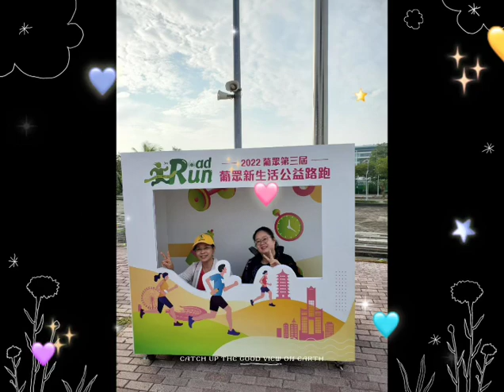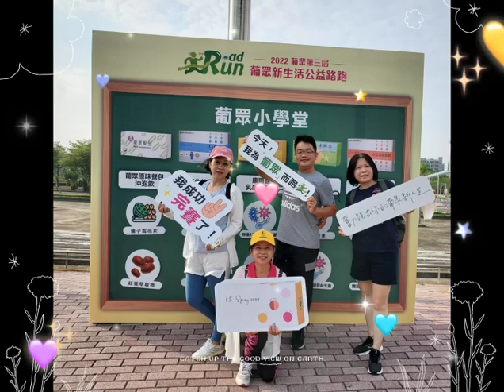111高雄路跑二日遊